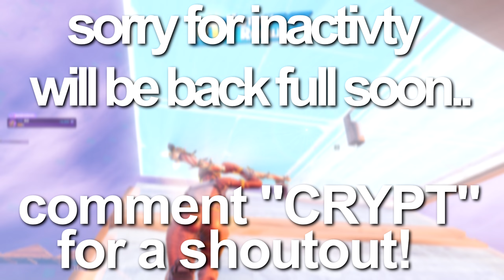Crypt ☠️ (Season 4 Fortnite Montage)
Crypt ☠️
Crypt ☠️ (Fortnite Montage)
Fortnite Montage - "CRYPT" (Roderick Porter)
Roderick Porter - CRYPT (Official Audio)

Hi! I’m Vex, a Fortnite player for Team New Age. I upload every 2-3 days and it usually consists of Fortnite Montages! I love competing in FNCS and uploading my favorite songs such as Bad Habit 🖤, No Lie 🙅‍♀, In My Head 💜 , Levitating ✨, As It Was 🦋, Hope 🤞, Better 🤍, Middle of The Night 🌛 and MORE!